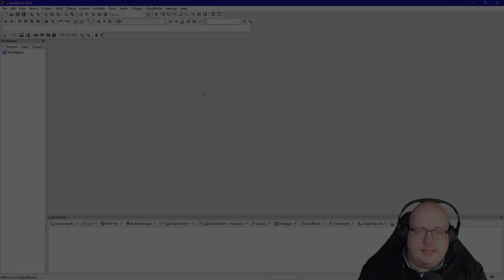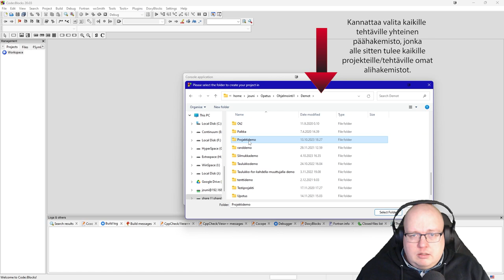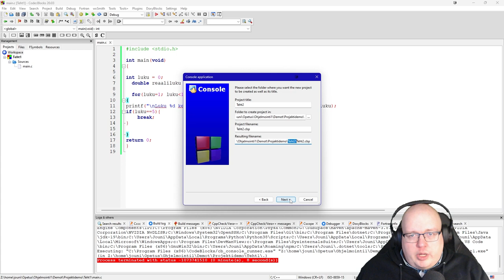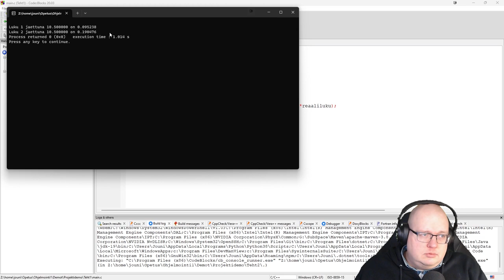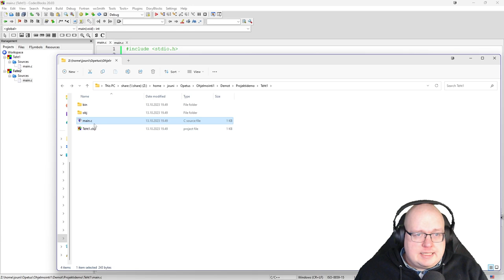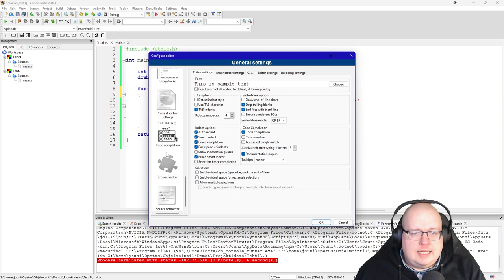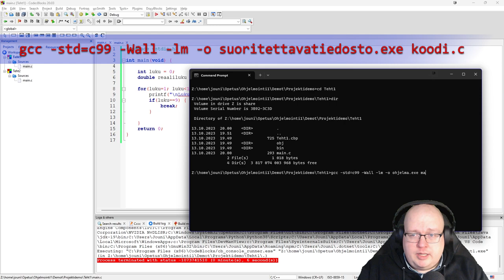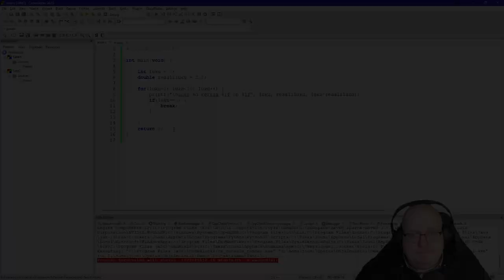Ohjelmointi 1 - ToolDemo 2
Code::Blocksin käytöstä lisää (Workspacen ja projektien käyttö, automaattinen sisennysten siistiminen), sekä komentoriviltä kääntäminen.